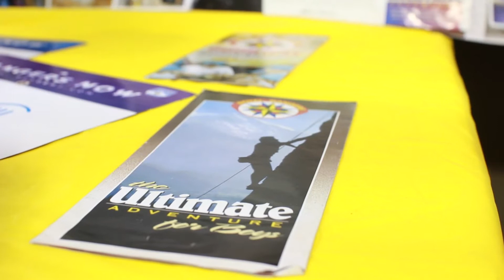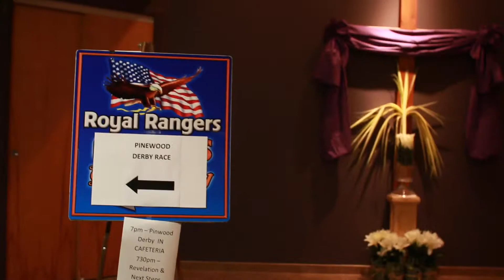Royal Rangers Pinewood Derby